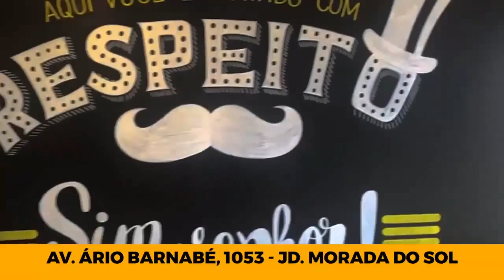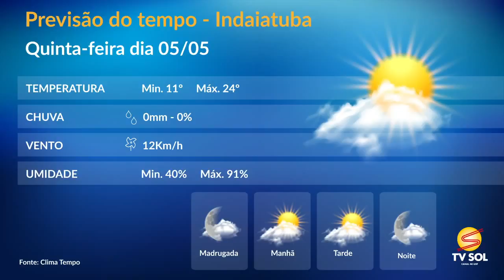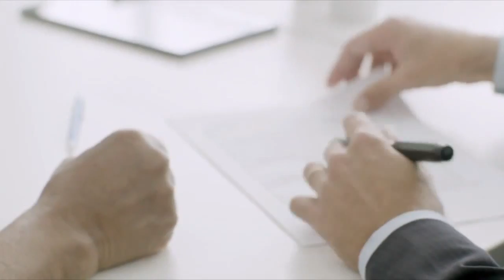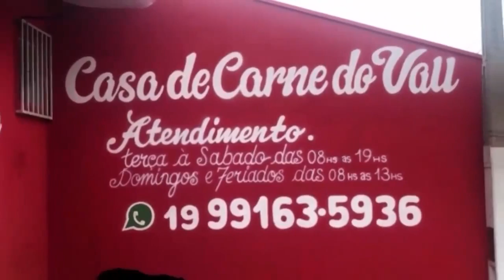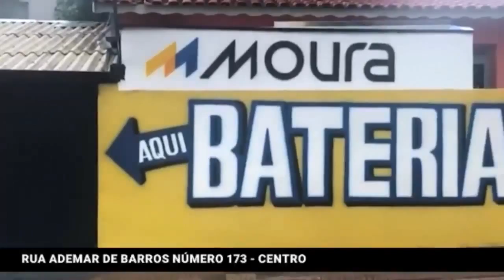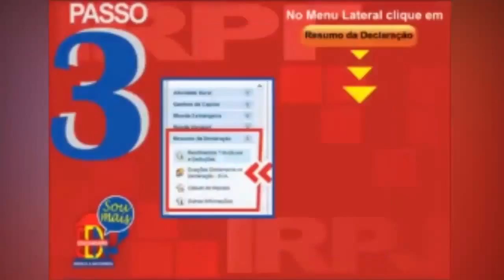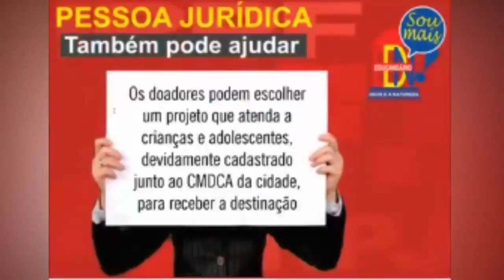TV SOL - JORNAL DA TV SOL